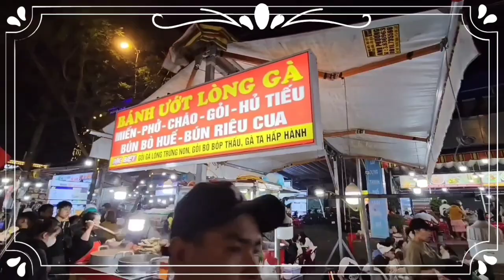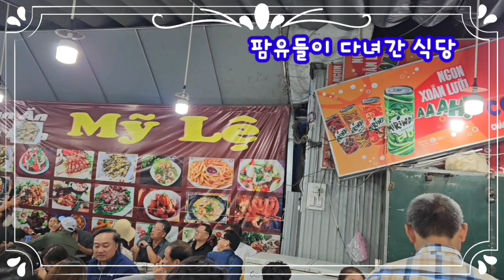달랏 살아보기 연습중 달랏여행팁 두리안 잭푸릇 날마다 먹고 풍성하고 가성비 좋은곳 푸근한날씨 음악 해인님작곡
@Đà Lạt, Việt Nam @food style @Tiết kiệm chi phí tốt  @thời tiết đẹp